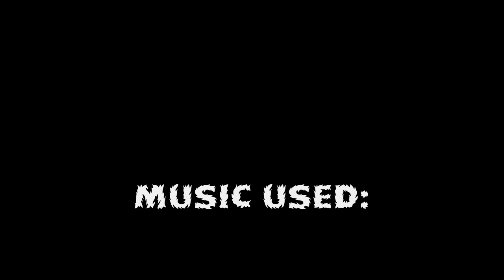The Headless Ride - A Line Rider Short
The Line Rider loses his head, but that doesn't seem to stop him. Yet.

From the EP Music For A Film.